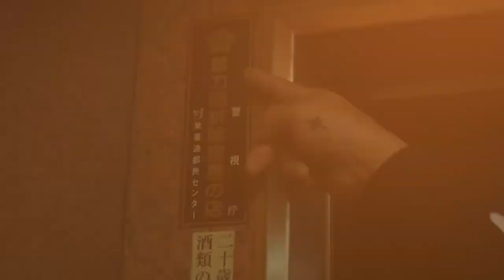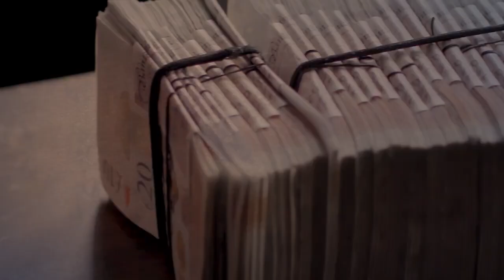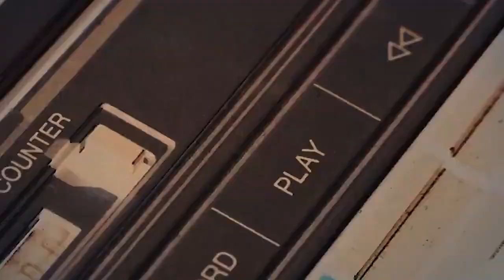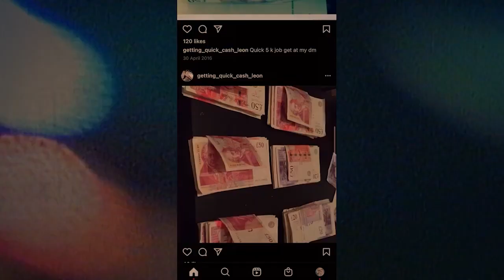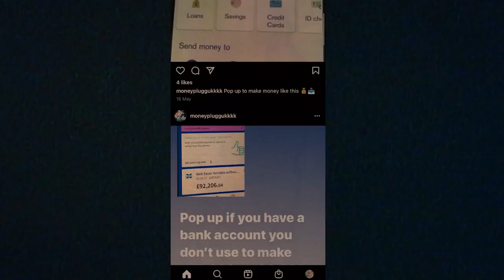How Insane Is This Gangster Who Laundered Money For Cartels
In a riveting investigation into the dark underbelly of international crime, a revolutionary money laundering system intertwines Chinese organized crime, Latin American drug cartels, and Chinese officials. At the center of this intricate web stands a shadowy figure, Xizhi Li, a Chinese American gangster with the cunning of a financier and the craftiness of a spy. Through his ingenious scheme, Li transformed the drug underworld, empowering cartels to legitimize their illicit fortunes with unprecedented ease. Traditionally, drug lords faced the vexing challenge of converting stacks of cash into assets they could flaunt with impunity. The Mexican cartels employed arduous and costly methods, utilizing intermediaries and exposing their hoards to grave risks. Enter Li, whose emergence six years ago signaled a seismic shift in the landscape. His operation in Chicago saw Chinese couriers discreetly exchanging cash with cartel operatives, kickstarting a chain of transactions that spanned continents.
Li's extensive international connections facilitated the swift and efficient laundering of cartel dollars. A mastermind of economics, he bridged the gap between drug lords seeking to shed dollars and an eager Chinese elite yearning to accumulate them. With no shots fired, this novel model outshone all competition, enriching the Mexican cartels beyond imagination. Yet, Li's dark realm extends further. U.S. agents unraveled the disturbing ties between his money laundering empire and Chinese government officials, and even the Communist Party elite. Exploiting China's massive outflow of capital, Li and his cohorts moved millions of dollars within the country's tightly controlled economy with apparent immunity. In a startling revelation, a retired U.S. military leader, Admiral Craig Faller, divulges chilling details about China's involvement in a complex and sinister web of drug trade and money laundering. While some officials argue that China deliberately fosters the drug trade in the Americas to destabilize the region, others suspect an ideological and strategic motive to sow hate and division. The alleged state complicity is veiled in secrecy, making it challenging to substantiate these grave accusations.
Multiple national security veterans express similar concerns, raising questions about China's role in facilitating the flow of drugs and illicit funds to the United States. The Chinese embassy in Washington remains tight-lipped, offering no comment on the matter. The takeover of drug-related money laundering by Chinese organized crime has garnered global attention, with investigations ongoing in various countries. Europol warns about the growing threat posed by Chinese money laundering groups in Europe, while the U.S. State Department underscores the gravity of the issue, estimating a staggering $154 billion in illicit funds passing through China each year. The absence of a dialogue between China and the U.S. on matters like money laundering and counternarcotics policies adds further complexity to the situation. In the shadowy world of crime and covert operations, the interconnectivity between Chinese organized crime and the Chinese state casts an ominous veil over the global landscape. A pioneer in money laundering, Xizhi Li, emerged as a central figure in the DEA's investigations into drug lords and their millions. However, as the agents delved deeper into Li's activities, they uncovered a web of intrigue and suspicion, leading them to Tao Liu, a Chinese businessman with a quest for political influence.